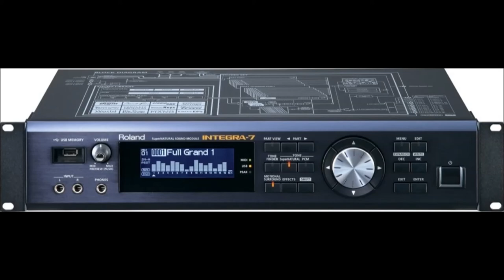Roland Integra - Bassdrums Presets